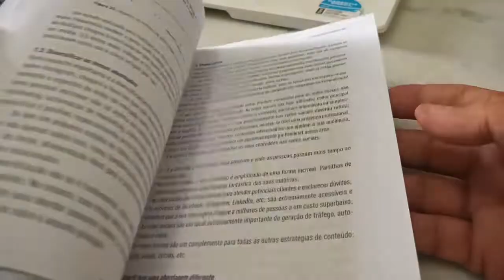livro de paulo faustino Marketing Digital na Prática